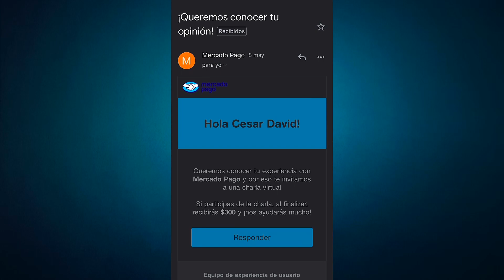COMO GANAR DINERO con MERCADO PAGO (Mi EXPERIENCIA) | Soy César💰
Les comparto mi experiencia cuando Mercado Pago me pagó solo por hacer una videollamada.

Soy César 🥇